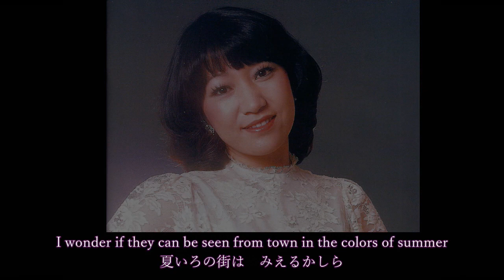Sayonara no Natsu - Summer of Goodbye - English Subtitles - Ryoko Moriyama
Summer of Goodbye さよならの夏
Ryoko Moriyama 森山良子
Composer: Koichi Sakata 坂田晃一
Lyricist: Yukiko Manrimura 万里村ゆき子
Images: From up on Poppy HIll コクリコ坂から
English Translation:  Shinji Egawa